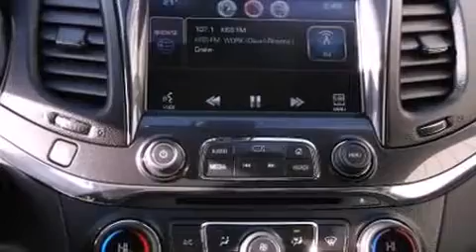2014 Chevrolet Impala LT w/1LT in Sioux City, IA 51106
Jensen Dealerships

The 2014 Chevrolet Impala. With fewer than 35,000 miles on the odometer, this 4 door sedan prioritizes comfort, safety and convenience. Under the hood you'll find a 4 cylinder engine with more than 170 horsepower, and for added security, dynamic Stability Control supplements the drivetrain. Chevrolet prioritized comfort and style by including: a trip computer, automatic temperature control, fully automatic headlights, turn signal indicator mirrors, power windows, an overhead console, and 1-touch window functionality. Passenger security is always assured thanks to various safety features, such as: dual front impact airbags, front and rear SIDE impact airbags, traction control, brake assist, a panic alarm, onStar, and 4 wheel disc brakes with ABS. This car was designed with safety in mind, allowing you to drive with even greater assurance. We pride ourselves in consistently exceeding our customer's expectations. Please don't hesitate to give us a call.